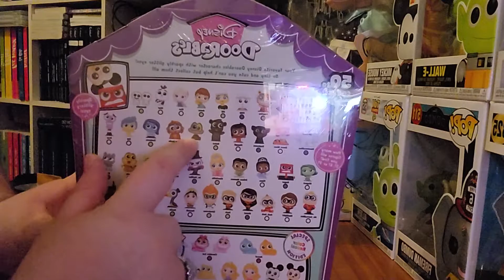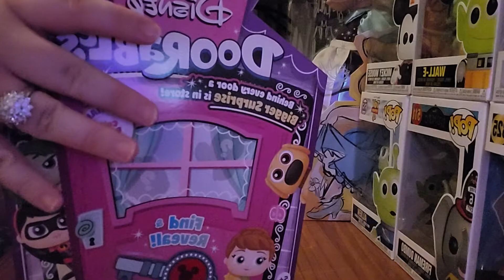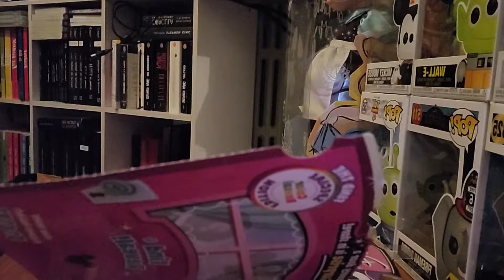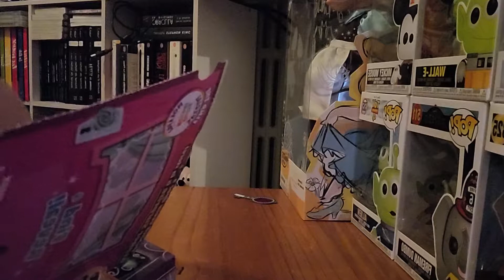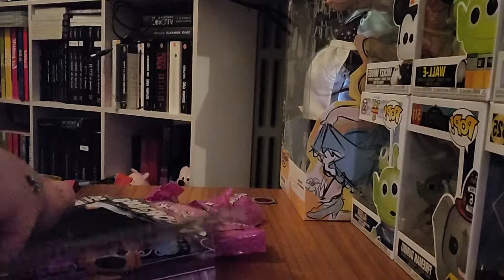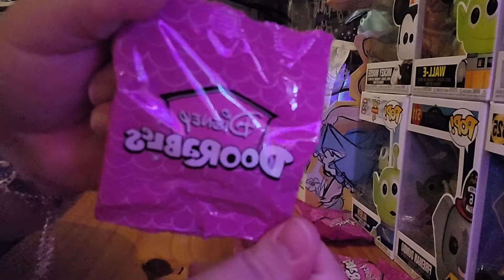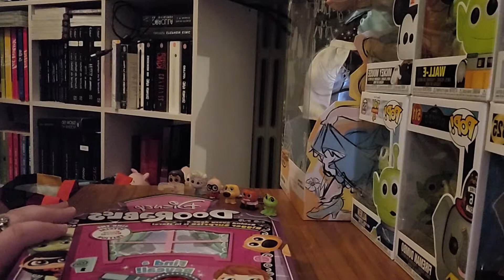[OUVERTURE] Doorables, le RETOUR !!! 😛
Si tu aimes le contenu de cette chaîne et si tu veux me soutenir dans ce projet qui me tient à cœur, lâche ton meilleur pouce bleu et abonne toi, c'est gratuit 🎆

Mon Vinted : Anna4145 ✅️